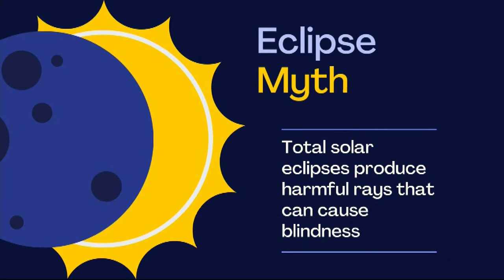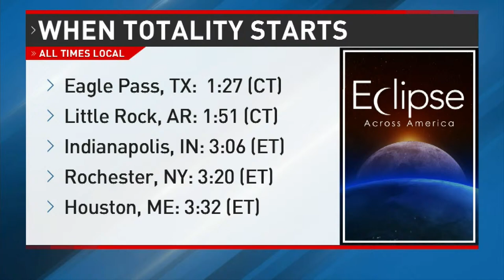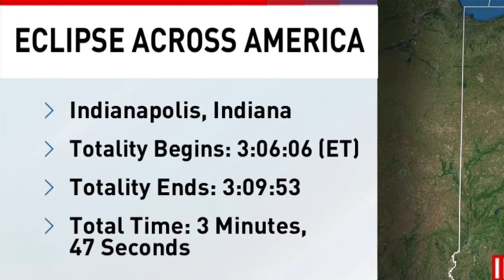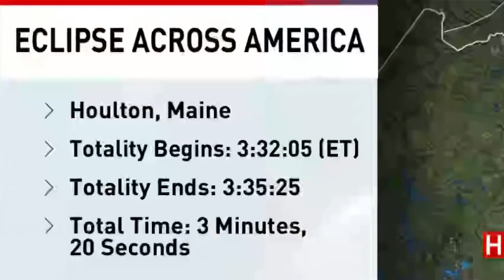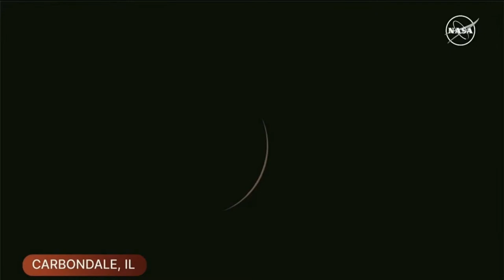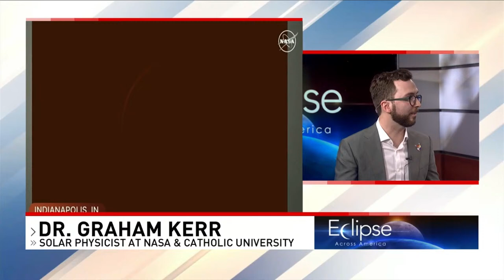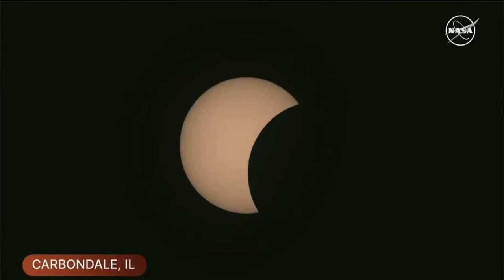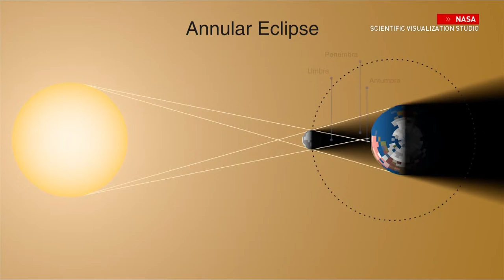Live: Eclipse Across America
Watch live coverage of today's solar eclipse!